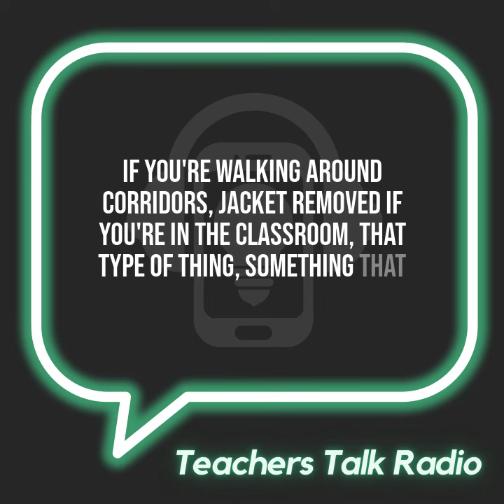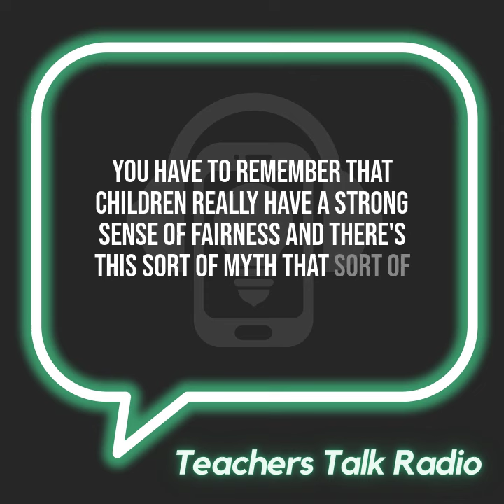Homeschooling, Clipboards, School turnaround_ The Late Show with Tom Rogers.mp4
What sort of dress code should teachers have in school? What is your experience of this?

Last night, headteacher David Scales explained to Tom Rogers how they have a policy of blazers on in corridors and off in classrooms for teachers (and students).